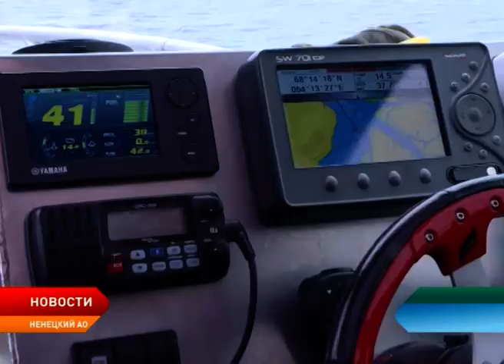Исключат ли Нельму из Красной книги?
Европейская нельма уже скоро может стать не такой и ценной. Всё дело в том, что в Печере стало слишком много рыбы данного вида. В связи с этим ученые задались вопросом об ее исключении из красной книги. Сотрудники полярного научно-исследовательского института рыболовства и океанографии приехали в наш регион, чтобы подробно изучить популяцию нельмы.